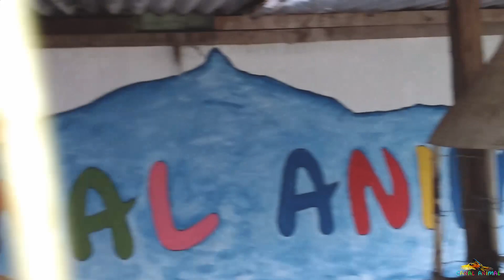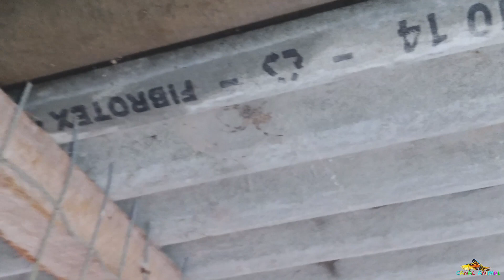2.353- VLOGUINHO dos BICHINHOS que só FAZEM BAGUNÇA mesmo com CHUVA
PLAYLIST de todos os VLOGÕES e VLOGUINHOS do CANAL ANIMAL. Adicione no seu canal e acompanhe TODAS AS BAGUNÇAS dos BICHINHOS de uma só vez, segue abaixo o link: